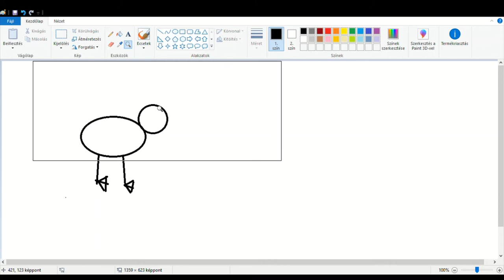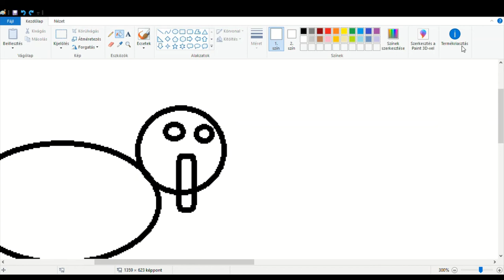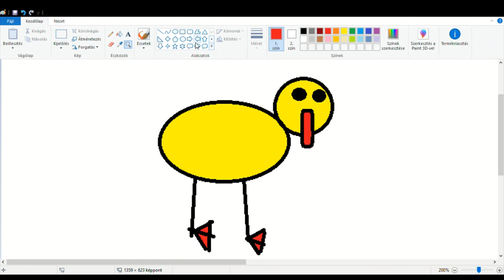How To Paint - a duck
In this video I will show you how to paint a duck in Paint.